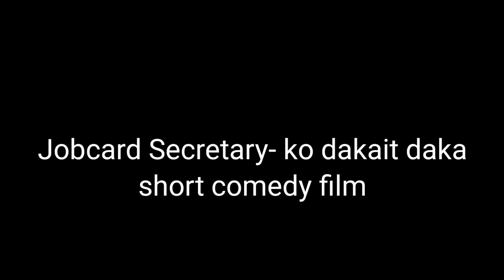Jobcard Secretary- ko Dakait daka// Garo Short Comedy film//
Laipin mixtv